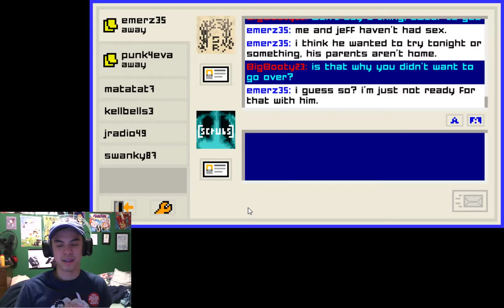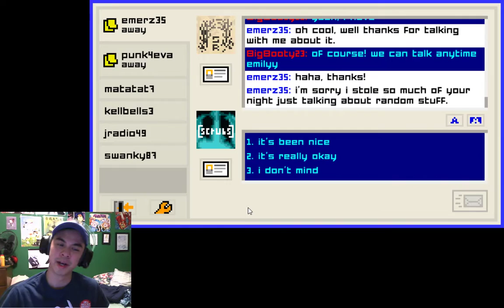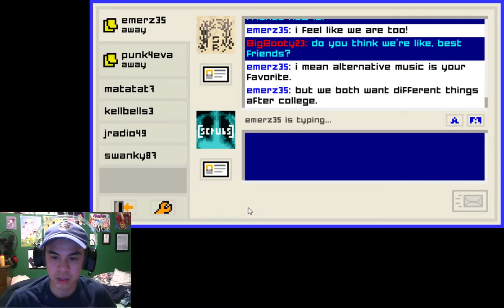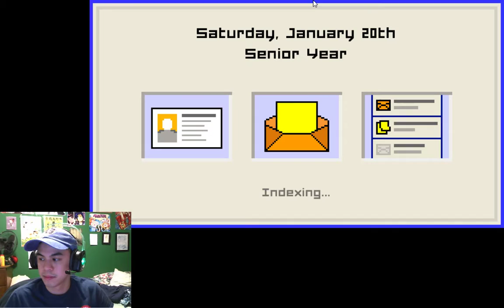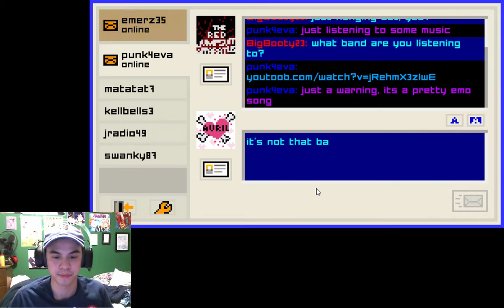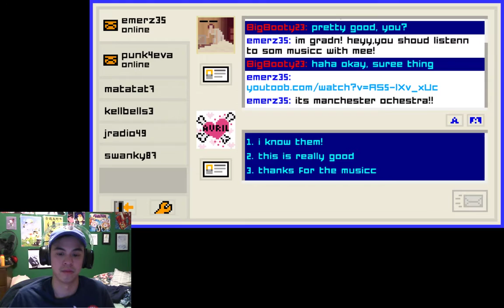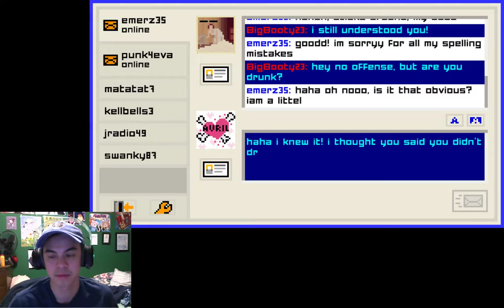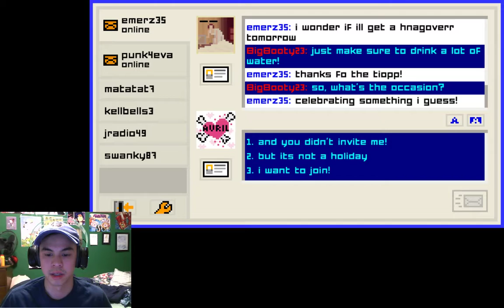Alun plays Emily is Away Too Pt 5